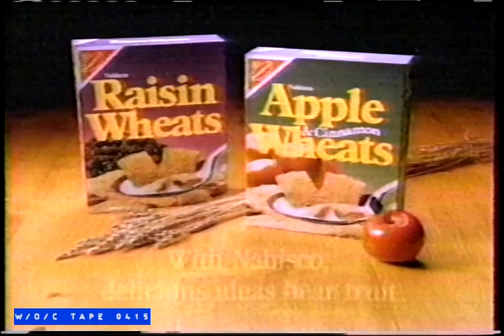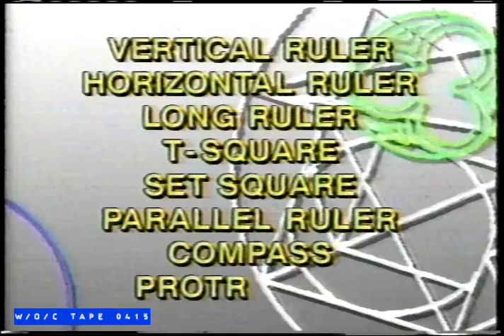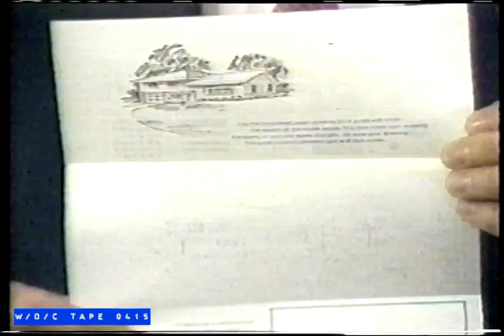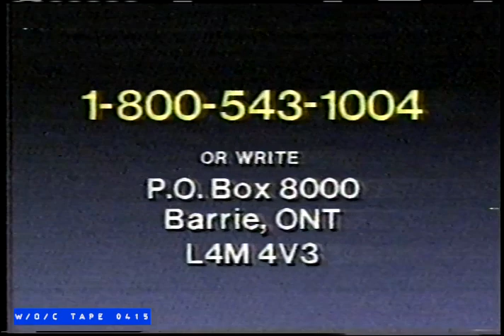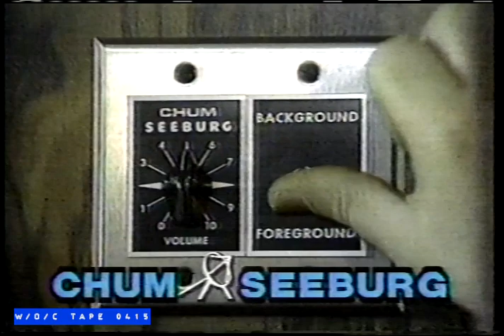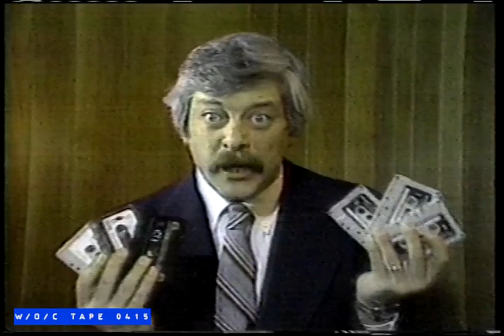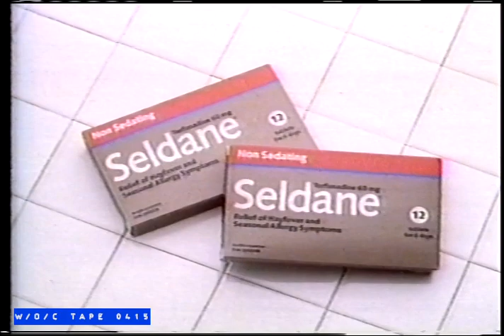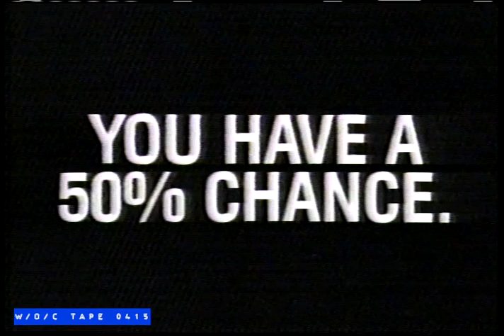WOC Tape 0415 Commercial Compilation - 1987